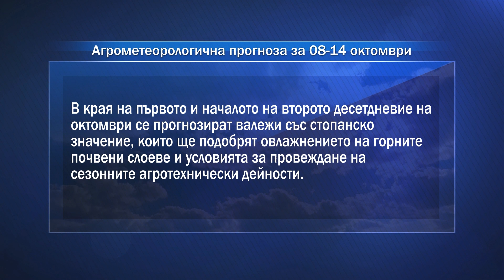Агропрогноза: Прогнозират поднормени температури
Очакваните валежи през повечето дни от периода ще отложат освобождаването на площите от късните хибриди царевица. Следващия период е подходящ за предзимно засяване на спанак, салати, чесън.